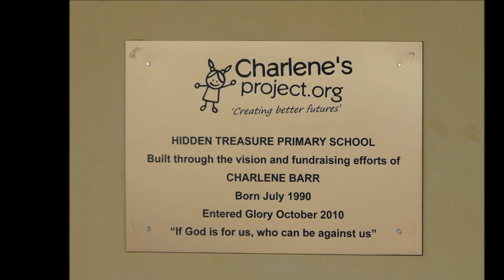BBC Radio Ulster features 'Chosen'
BBC Tara Mills who visited Charlene before her death, invites Rebecca and David (Author of Chosen) to speak about the launch of the book telling the story of her life and legacy